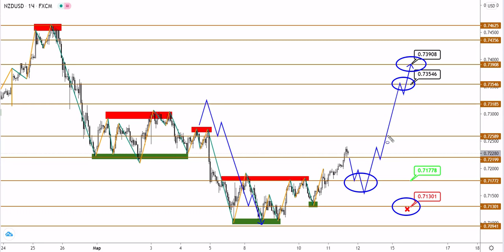Технический анализ AUDUSD и NZDUSD от (11.03.2021)